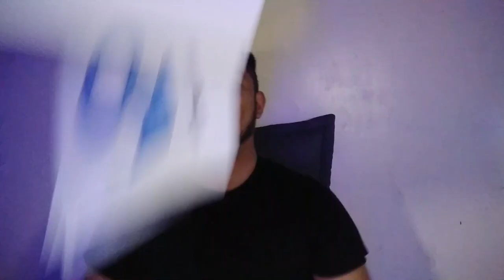HOW TO KNOW YOURSELF IN 1 MINUTE | FIRST VIDEO CREATED WITH NAS ACADEMY. | TIMOTHY ON CAM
Yow whatzup mga Kasolido, Timothy your solid man is back! Kumusta? Oh yeah this video is my first video created with Nas Academy, as I partake the Scholarship Program of Nas Academy X Grab For Good. We are getting better and better mga Kasolido. More great contents are coming. Share the Video mga kasolido!

"Support Small Content Creators"